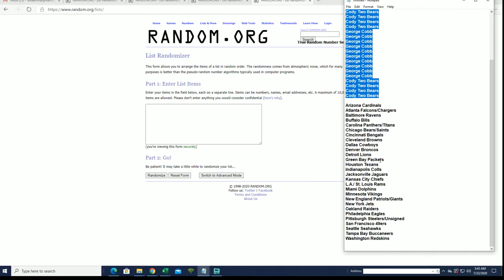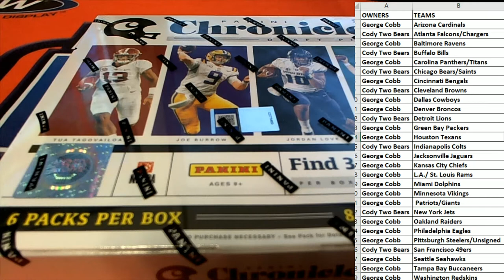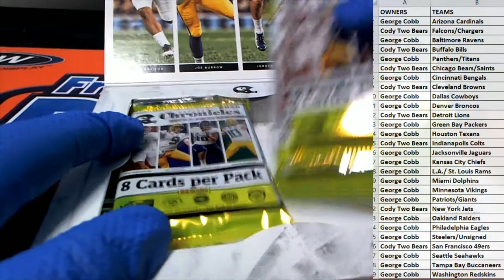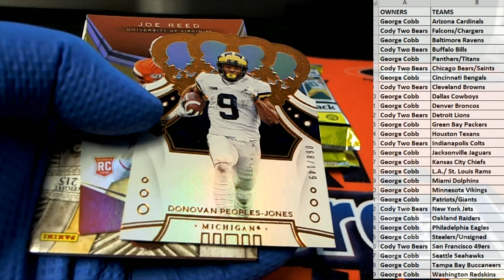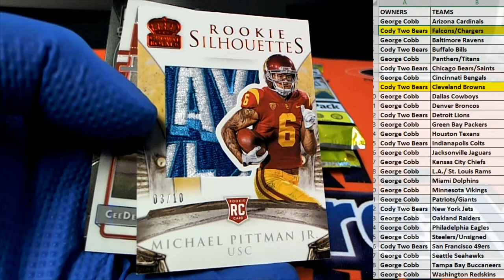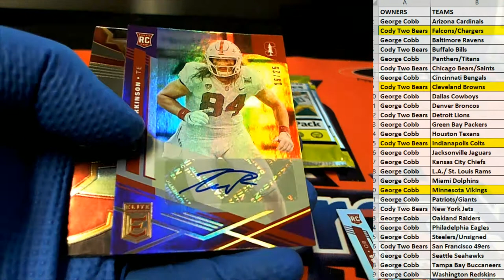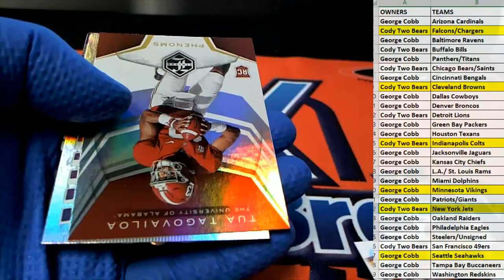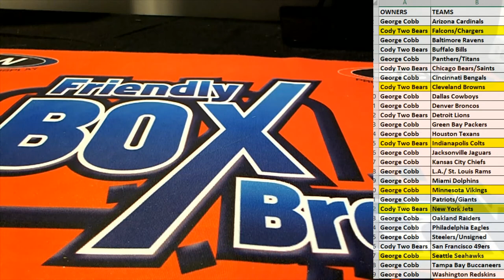2020 Panini Chronicles Draft Picks Football ID 20CONDRFTFB118